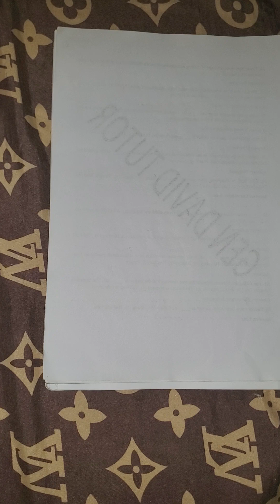HOW TO EASILY GET THE DIFFERENCES IN ELECTRONEGATIVITY EXPLANATION AND TYPES OF BONDS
HOW TO KNOW THE DIFFERENCE IN ELECTRONEGATIVITY VALUES OF ELEMENTS
HOW TO KNOW TYPE OF BONDS

How to use calculator for maths
How to use Casio calculator
Calculator
Calculator for engineering students
Casio scientific calculator
How to program on calculator
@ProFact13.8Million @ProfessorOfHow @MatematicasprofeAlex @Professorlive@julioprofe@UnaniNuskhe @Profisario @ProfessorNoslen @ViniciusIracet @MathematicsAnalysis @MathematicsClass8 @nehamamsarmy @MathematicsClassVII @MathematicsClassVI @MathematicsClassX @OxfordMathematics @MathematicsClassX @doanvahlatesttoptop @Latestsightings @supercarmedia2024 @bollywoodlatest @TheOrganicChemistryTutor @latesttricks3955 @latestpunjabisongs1